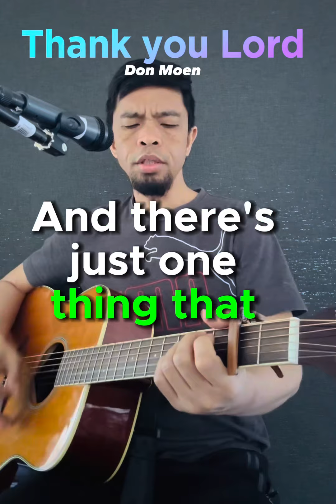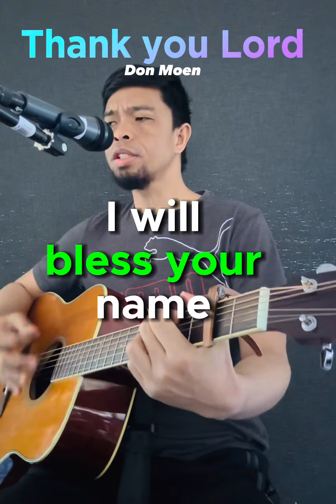Thank You Lord / Acoustic Cover / by Don Moen